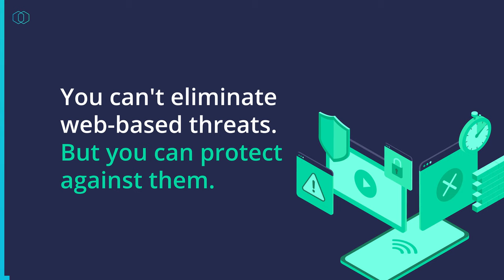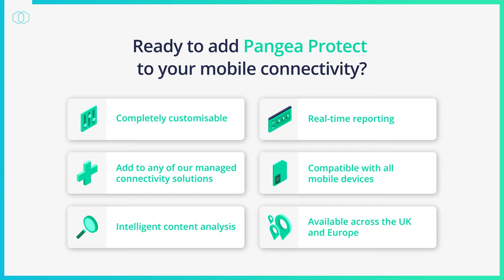Pangea Protect: Content Filtering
Take complete control of your connectivity, protect your devices from malware, and boost user productivity with our mobile content filtering.